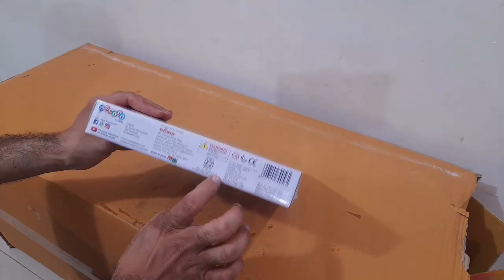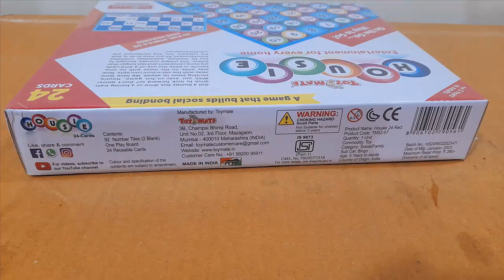Unboxing and Review of Toymate Red HOUSIE 24 Reusable Cards Family Fun Game for Small Gathering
🎉 Unboxing and Review: Toymate Red HOUSIE 24 Reusable Cards Family Fun Game 🃏

In this video, we're diving into the fun and excitement of the Toymate Red HOUSIE 24 Reusable Cards Family Fun Game. Perfect for small gatherings and family game nights, this game promises endless enjoyment and a great way to bring everyone together!

✨ In This Video:

Unboxing the Toymate HOUSIE game and examining its contents.
Detailed review of the 24 reusable cards and their quality.
How to set up and play the game with family and friends.
Pros and cons of the HOUSIE game for small gatherings.
Tips for maximizing fun and engagement during game night.

If you're looking for a new family game that’s easy to set up and enjoyable for all ages, this video will give you all the details you need.